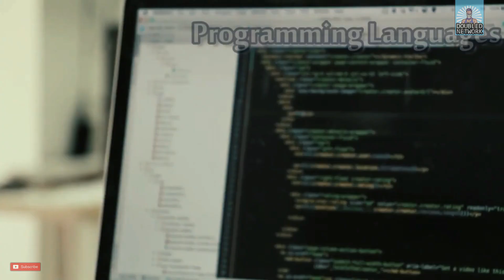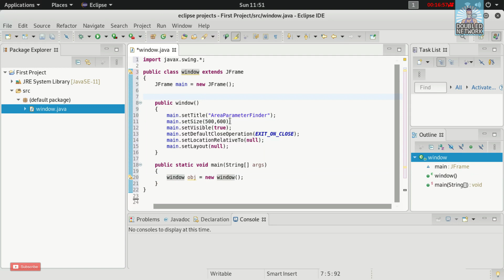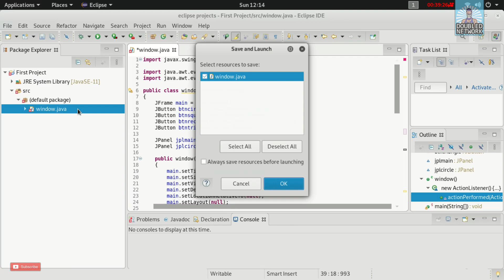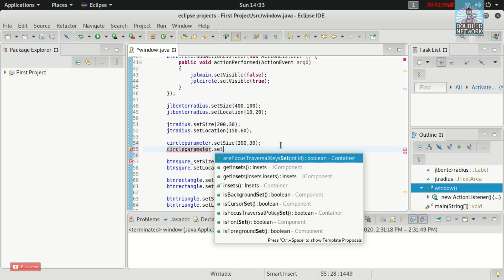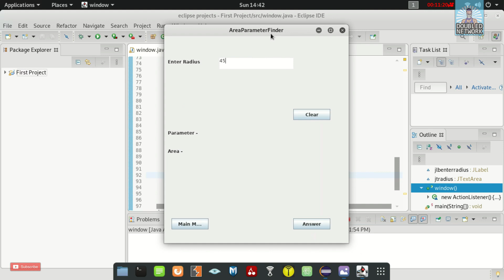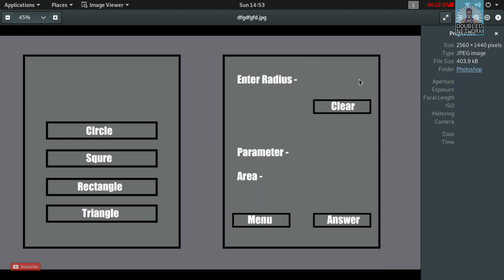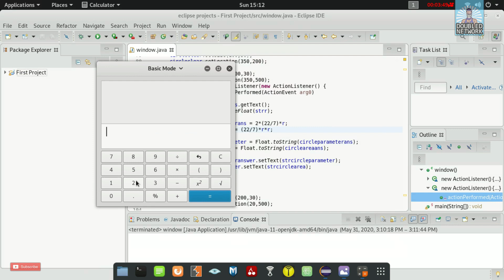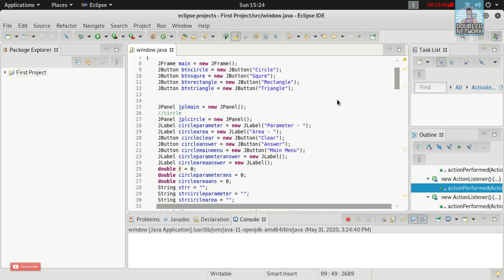JAVA Sinhala Programming [Eclipse] | Episode #4